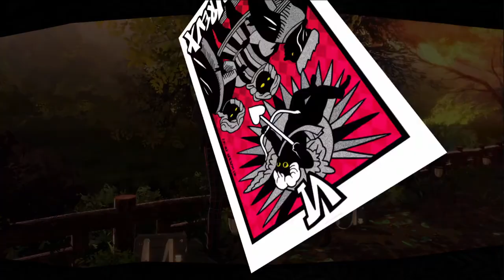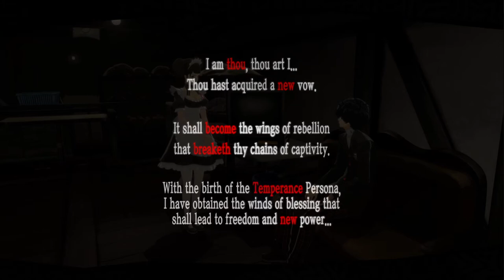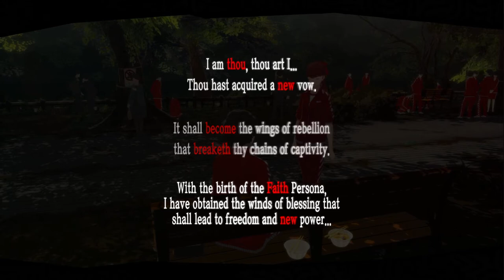Persona 5 Royal part 5: vod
Catch my stream over at Twitch.tv/DigitalFear83, I stream most afternoons during the week!